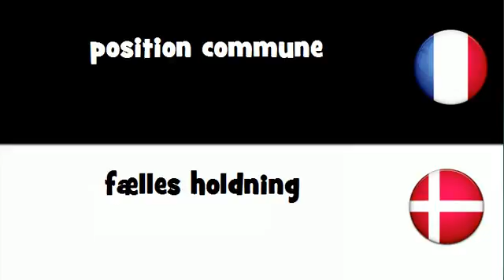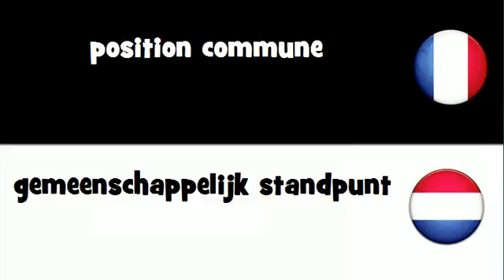Traduction en 20 langues # position commune